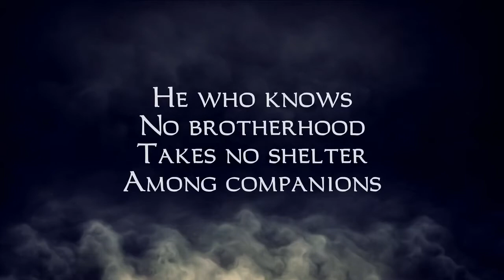The Painters Wife: Briefing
My old friend Andreas urgently needs my help. His beloved wife has gone missing, and he knows all too well who's responsible: Lord Marlow himself, a powerful alderman who considers himself above the law. Good thing Andreas knows me.